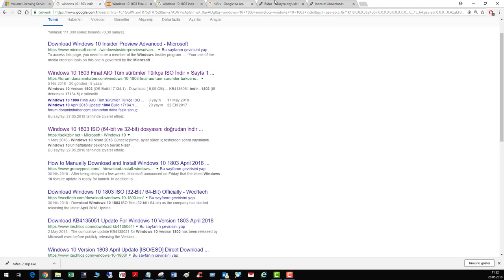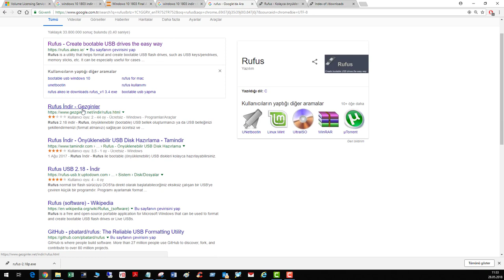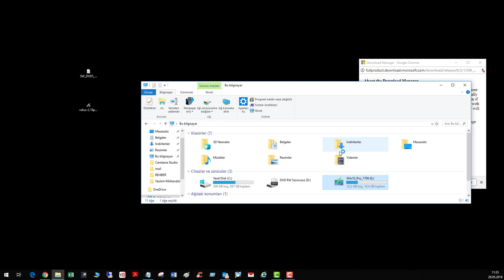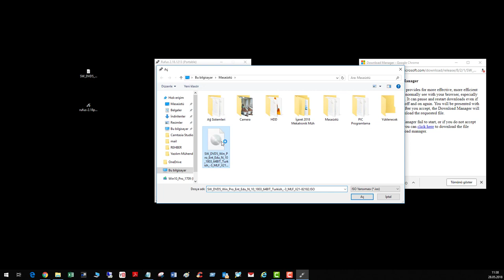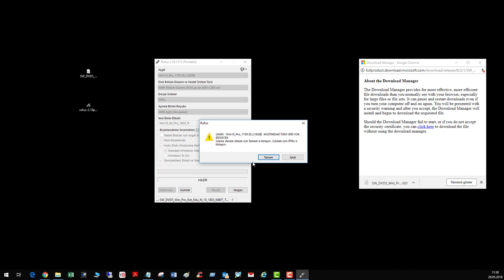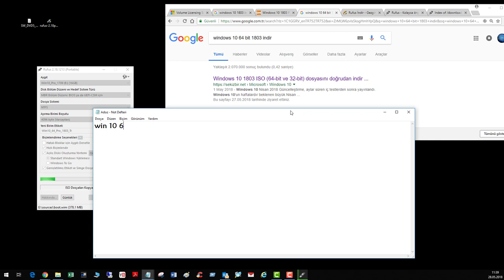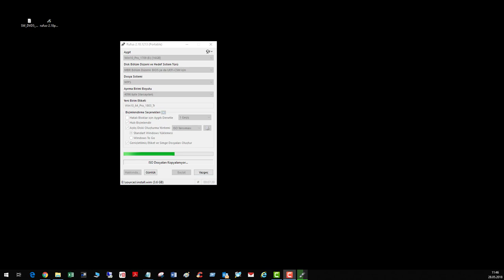Format USB Oluşturma Windows 10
windows 10 format usb oluşturma

format usb oluşturma programı

windows 8.1 format usb oluşturma

usb format atma

format usb'si oluşturma windows 8

format usb hazırlama

rufus indir

rufus windows 10

usb win10

Format USB hazırlama windows 10